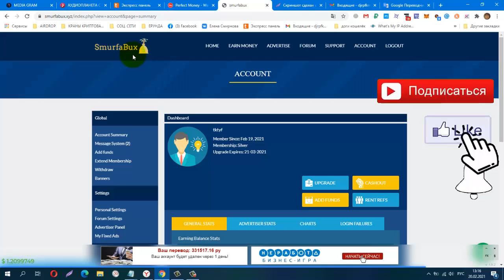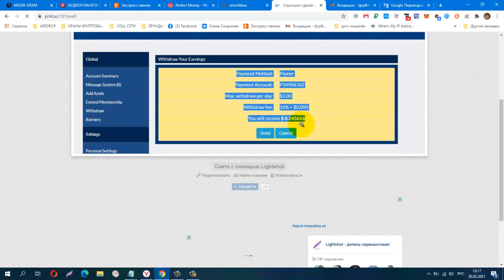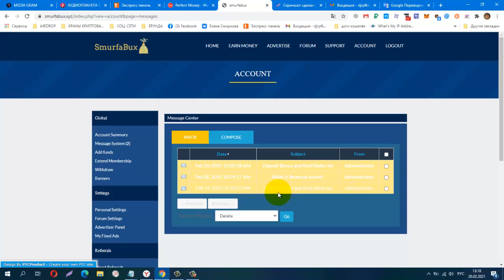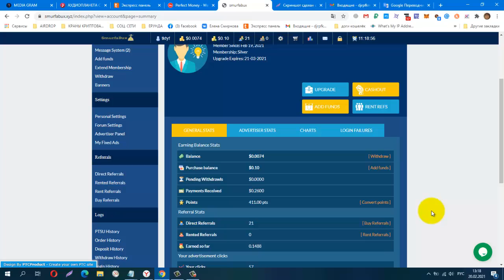NEW! Без вложений! BUX SMURFABUX, ПРОВЕРИЛА! ПЛАТИТ! CHECKED! PAYING! мин вывод от $0 10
#​​​безвложений​​заработок​​​​​​#​букс_bux​
Чтобы получить следующий вывод без каких-либо задержек, необходимо опубликовать на форуме надлежащее подтверждение платежа.
In order to receive the next withdrawal without any delay, a proper confirmation of payment must be posted on the forum.
КОШЕЛЁК payeer.
Perfect Money (Перфект Мани).
обменник Magnetic Exchange
регистр.
постепенно будут добавляться новые краны.
Мои дополнительные ютуб каналы
скайп ejleha75
payeer P34908762
BTC 1G7QLPFMH5nGZxk4jEWpeT3PptyuSgtp9u
LTC MF4XjNqBaJbgu6meZhXBkUgpWQTC4vM66x
DOGE DRc7rFJkg91FVVcJJwGF1CBLWbuWHBhWZR
ETH 0xb2AFdf4dCB21206578D001D29445E3fC8FefA45e